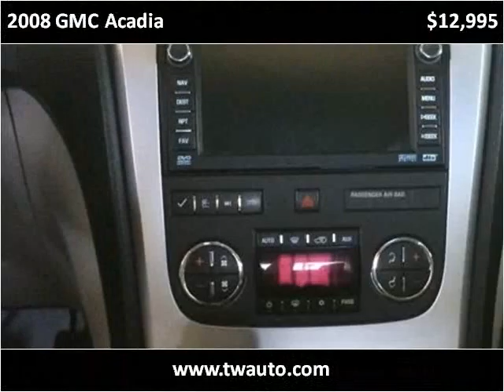2008 GMC Acadia Used Cars Murray UT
This 2008 GMC Acadia is available from TW Auto Sales.